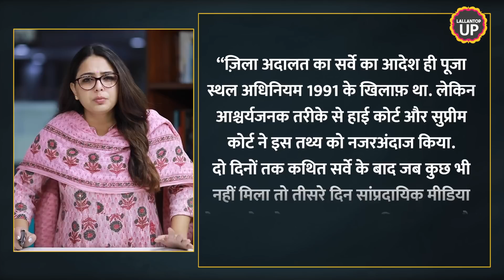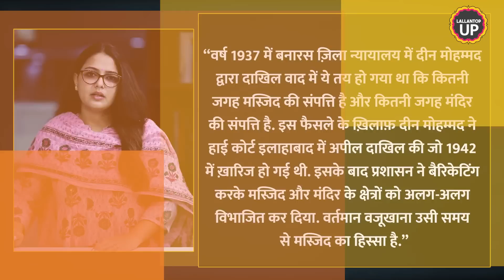Gyanvapi Masjid में शिवलिंग मिलने के दावे के बीच ये viral video सामने आया! Varanasi | UP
After the three-day Gyanvapi Masjid survey concluded on Monday, a lawyer from the Hindu side in the case claimed that a Shivling had been found inside a wazukhana or reservoir on the mosque complex. However, the mosque committee dismissed the claim and said that what was being claimed as a Shivling, was actually a fountain. Hours after the “discovery” on Monday, a civil court issued an order to seal the area and prohibited the entry of people to the area. Watch the video to know more.